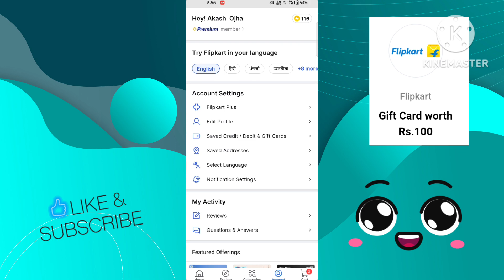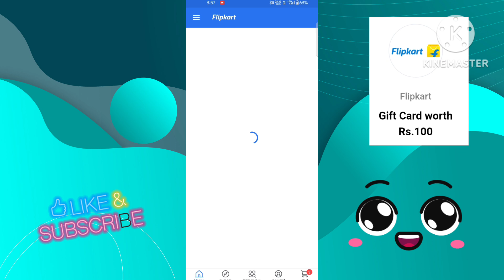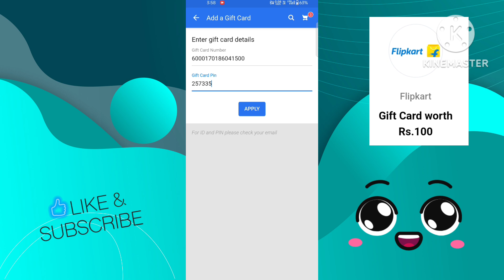Flipkart Gift Card Coupon Add Kaise Kare 2024 | Flipkart Gift Card Coupon Use Kaise Kare For Shoping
Refer Code- f3f70742

Refer Code- f3f70742

Refer Code- f3f70742

✓Topic Covers :-

Flipkart Gift Card use kaise kare